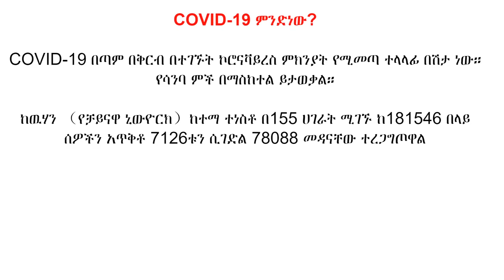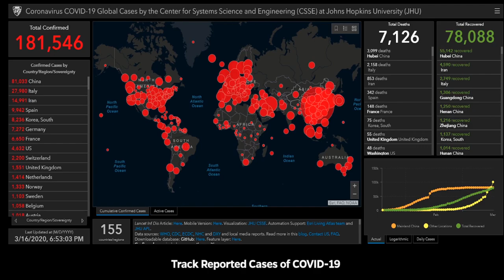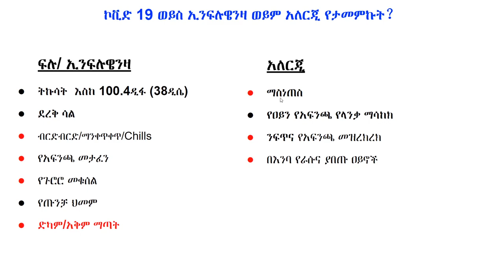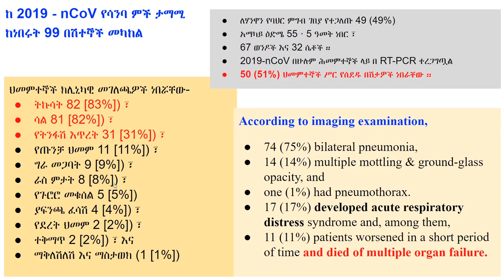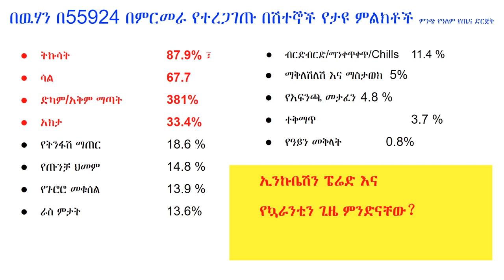Coronavirus in Amharic Ethiopia የታመምኩት ኢንፍሉዌንዛ አለርጂ ወይስ ኮቪድ19? መለያ ምልክቶች Dr. Melesse Balcha Ghelan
ኮሮና ቫይረስ ሰፊ ቤተሰብ ያለውና ከቀላልጉንፋን እስከ ከባድ የመተንፈሻ አካልህመሞች ሊያስከትል የሚችል አደገኛ ቫይረስ ሲሆን በ2012ቱ የመካከለኛው ምሥራቅ የመተንፈሻ አካላት ሲንድሮም (MERS - CoV) እና የ2003ቱ ከባድ የመተንፈሻ አካላት ህመም ሲንድሮም (SARS-CoV) ባስከተላቸው መጠነ ሰፊ ጉዳቶች ይታወቃል። ኮሮናቪሪየስ ዞኖቲክ ነው ፣ ይህም ማለት በእንስሳት እና በሰዎች መካከል ይተላለፋል።
አዲሱ የቻይናው ዉሃን ኮሮና ቫይረስ （2019 nCoV) ከዚህ ቀደም በሰዎች ላይ ተከስቶ የማያውቅ  አዲስ ዝርያ ሲሆን ባሳየው ፈጣን ስርጭትና መጠነ ሰፊ ጉዳት የዓለም የጤና ድርጅት የዓለም ሃገራትና የሰዎች ስጋት መሆኑን አውጆአል። ስለዚህም ይህንን መረጃ ለሕብረተሰባችን ማቅረብ አስፈላጊ ሆኖ ትገኝቶዋል። ጥያቄዎችን ብትልኩልኝ ለማቀርበው መረጃ ያግዘኛል። አመሰግናለሁ!!

Contact Dr Melesse Balcha Ghelan:
Source Cover Photo: view=detailV2&ccid=eALUFVIb&id=8E78AADE384352BCFDAA3AB705D327552A8CBE95&thid=OIP.eALUFVIbVtrdggs_UkS9VgHaE8&mediaurl=https%3A%2F%2Fi1.wp.